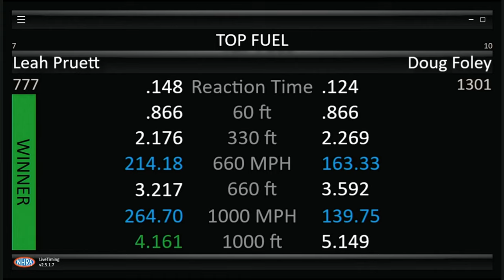Leah Pruett, Doug Foley, Tony Stewart, Top Fuel Dragster, Rnd1 Eliminations, Menards Nationals Prese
Leah Pruett, Doug Foley, Tony Stewart, Top Fuel Dragster, Rnd1 Eliminations, Menards Nationals Presented By PetArmor, Heartland Motorsports Park Topeka, KS, Aug 14 2022